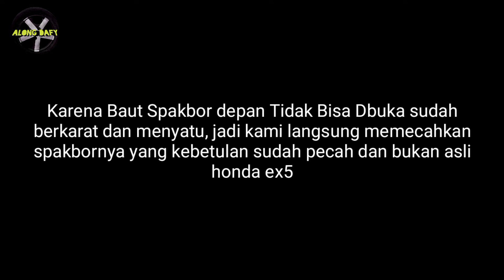RESTORATION HONDA EX5 ABANDONED IN THE TRASH - Part#1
salam restorasi...

kami memperbaiki bukan mengganti...